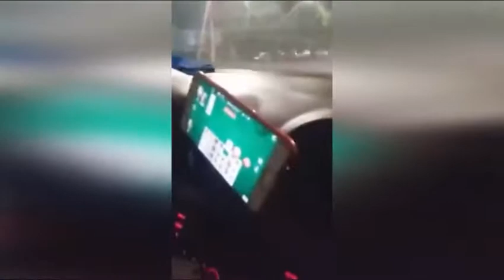南宁一的哥边开车边上网打麻将：随便去告等你好消息